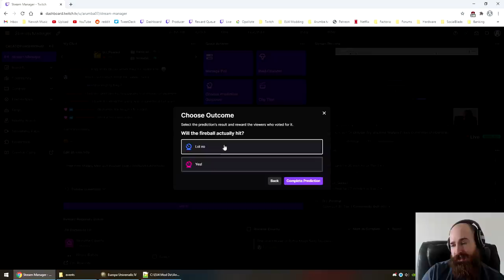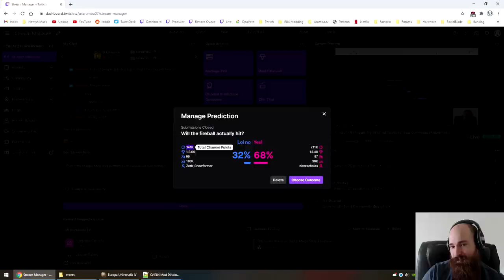Growing our... [Anbennar Short Series]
In Episode 8: More Wars and PP Growth.

Arumba journeys into the Dungeon's and Dragon's Themed Anbennar Complete Overhaul Mod! Let's see how well it goes. Spoiler he likes the mod alot!

The following DLC is used in this video: (Emperor, Golden Century, Dharma, Rule Britannia, Cradle of Civilization, Third Rome, Mandate of Heaven, Rights of Man, Mare Nostrum, The Cossacks, Common Sense, El Dorado, Art of War, Res Publica, Wealth of Nations, Conquest of Pardise)

Europa Universalis IV is developed by Paradox Development Studio, and published by Paradox Interactive.